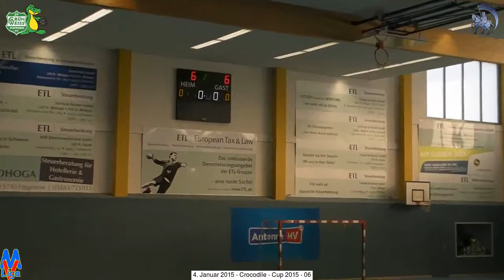Spiel 06 GW II - VFL